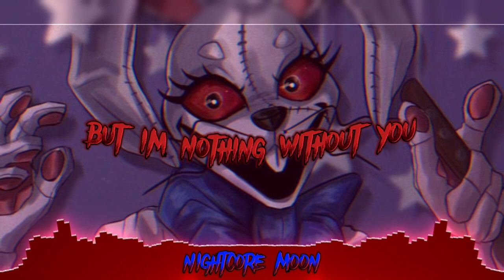Nightcore - Always Wanted 《 lyrics 》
~info~
🎵 song: Always Wanted
🎧 by: MiatriSs
nightcore made by: me
game: fnaf
with a sledge hammer and also like